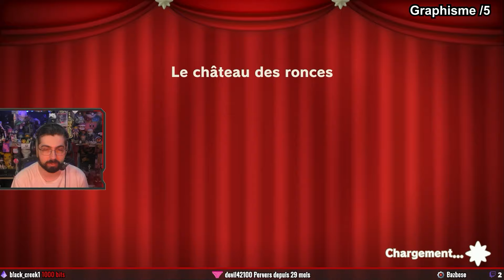GK Test Princess Peach Showtime! "Fiaskshow"